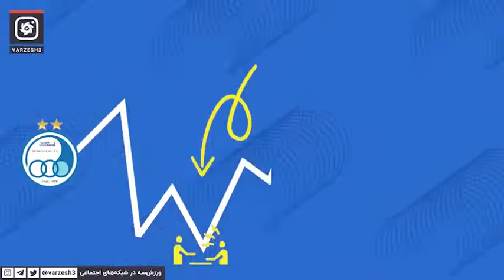در این ویدیو نگاهی داریم به 5چالش بزرگ مدیریتی استقلال